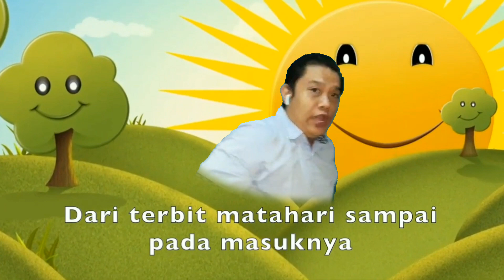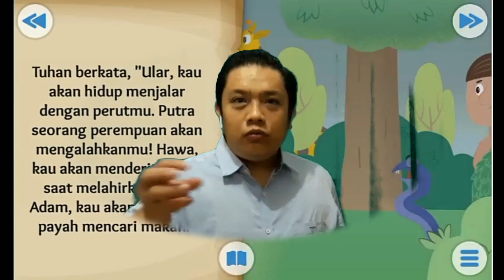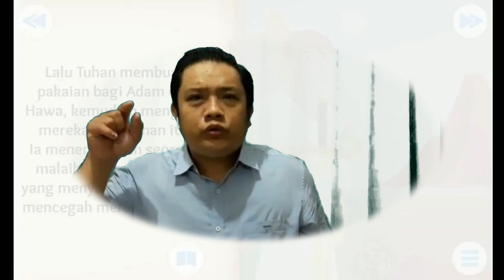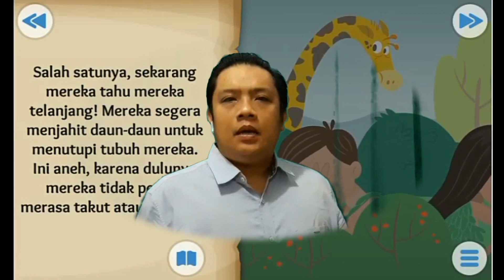Sekolah Minggu Kelas Tengah Besar Online GKY Surabaya 19 Juli 2020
Sekolah Minggu Kelas Tengah Besar Online GKY Surabaya 19 Juli 2020 . oleh laoshi Valdy